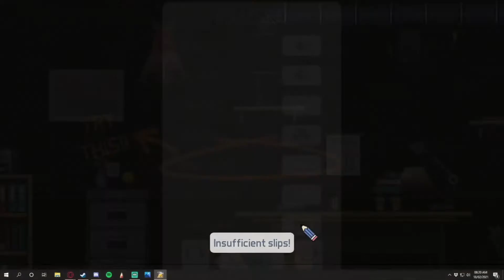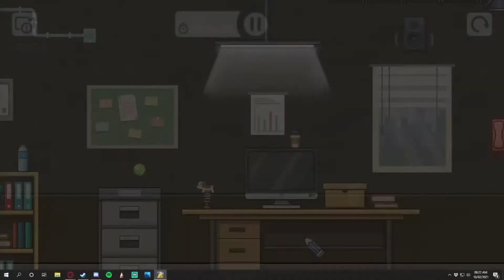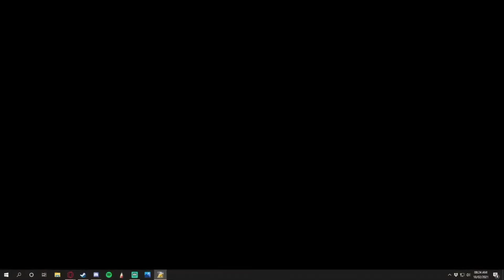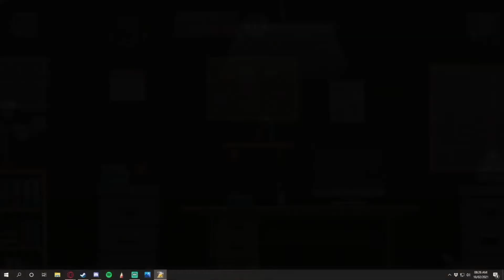Ball at Work: The Ultimate Speedrun Platformer! (Free To Play)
🟢Ball at Work: The Ultimate Speedrun Platformer! (PC)🟢